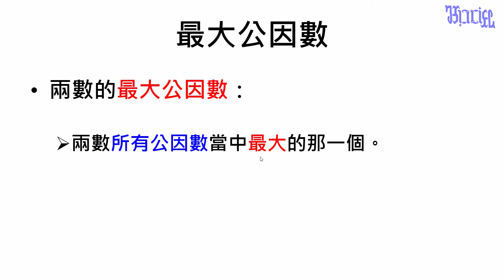最大公因數及最小公倍數 - (01)什麼是「最大公因數」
國小六年級數學教學，本影片在說明什麼是「最大公因數」。